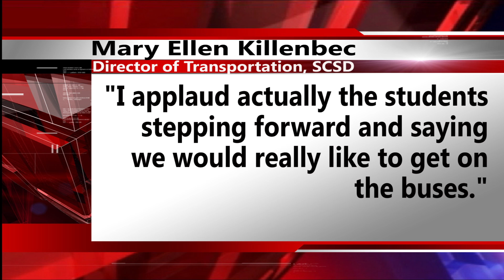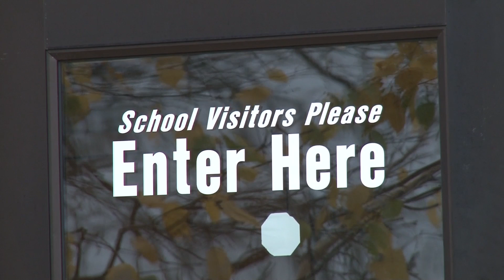Students, Teachers Complain About District Transportation Policy